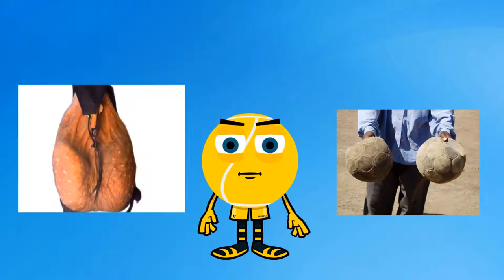WHY YOU SHOULD STOP PLAYING WITH YOUR BALLS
Mawelrate's Tetherball

See you soon tetherball champ!